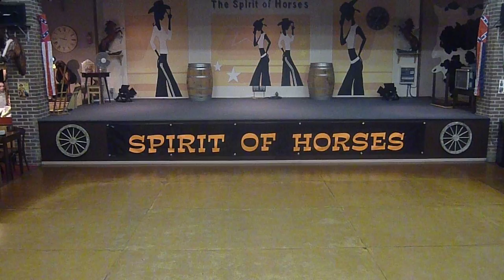Django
32 counts, 4 wall linedance, choreographed by Arne Stakkestad to "Django" by Tommy Boots. Demo @ Redbarn Saloon, Zaffelare Belgium